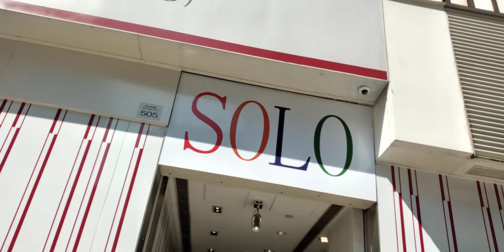PERBATASAN TSIM TSA TSUI COUSEWAYBAY